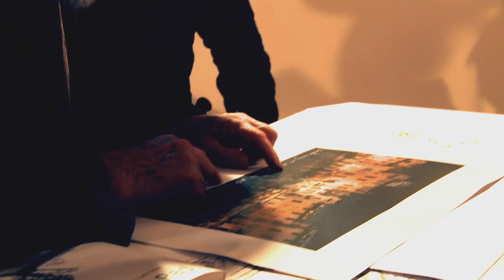Lucca Effetto Cinema | Terry Gilliam promuove il suo Movie Circus del 21 Marzo 2015.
Terry Gilliam durante la sua visita ai lavori dell'allestimento del "Terry Gilliam's Movie Circus" rimane stupito dalla laboriosità e la fantasia degli scenografi.

"Sembra di essere nel laboratorio di Michelangelo. O in quello di Leonardo". È stata davvero entusiastica la reazione del regista che ieri - ospite del Lucca Film Festival (a cura della Fondazione Cassa di Risparmio di Lucca) - ha visitato il cantiere del "Terry Gilliam's Movie Circus", main event di "Lucca Effetto Cinema Notte", la grande festa che sabato 21 marzo trasformerà tutta la città in un grande set performante a cielo aperto con al centro proprio il "Circus" nell'Anfiteatro che, supervisionato e firmato proprio dal fondatore dei Monty Python, trasformerà l'intera piazza storica in una gigantesca installazione ispirata al cinema di Gilliam e animata da oltre ottanta performers.

Un evento unico in Europa - frutto di una coproduzione di Lucca Effetto Cinema (progetto ideato da Stefano Giuntini per la Fondazione Banca Del Monte di Lucca), Lucca Film Festival, CG Entertainment e degli esercenti locali - ideato dalla regista e attrice Cristina Puccinelli, scenografato da Valerio Romano (già collaboratore di Giuseppe Tornatore nel film "La migliore offerta") e firmato proprio da Terry Gilliam in persona, che dopo aver supervisionato tutto il lavoro fin dalle prime fasi della produzione, ha fatto ieri un sopralluogo in Anfiteatro e nel laboratorio del Circus (presso il Real Collegio, a due passi dalla location).

Stupito delle tante persone al lavoro sul progetto e affascinato dalla piazza, il regista ha definito l'Anfiteatro "Un luogo da riempire con l'immaginazione", intrattenendosi in seguito a lungo con la squadra scenografi, visionandone entusiasta le opere (i mulini di "Lost in la mancha", elementi da "Brazil", "The Zero Theorem", "L'esercito delle dodici scimmie", "Monty Python - Il senso della vita", "Paura e delirio a Las Vegas", tra gli altri) e i bozzetti, complimentandosi con Romano per l'ottimo lavoro creativo svolto partendo dalle sue opere.

Il cantiere del "Terry Gilliam's Movie Circus" andrà avanti fino alla mattina di sabato 21 marzo, quando tutte le opere verranno trasferite e montate in Piazza Anfiteatro per dare vita al Main Event di "Lucca Effetto Cinema Notte 2015", come cuore pulsante della manifestazione, immerso in una città che per cinque ore - dalle 19 all'una - si trasformerà completamente in un mondo di fantasia e intrattenimento cinematografico.

Lista locali/allestimenti/performances
Centro Piazza: Lost in La Mancha, installazione dedicata al film mai realizzato The Man who killed Don Quixote
Da Gherardo: Brazil, 1988
L’Emiliana: Paura e delirio a Las Vegas, 1998
La Grotta: I fratelli Grimm e l’incantevole Strega, 2005
Bar Puccini, La Toscana Tipica: La leggenda del Re Pescatore, 1991
Perbacco: Parnassus – L’Uomo che Voleva Ingannare il Diavolo, 2008
Brusketta: L’Esercito delle 12 Scimmie, 1995
Bollicine: The Zero Theorem, 2013
L’Angolo Tondo: Monty Python – Il senso della vita, 1983

"Terry Gilliam's Movie Circus"
Evento supervisionato e firmato da Terry Gilliam
Ideato e organizzato da Cristina Puccinelli
Scenografie di Valerio Romano

Prodotto da
Lucca Effetto Cinema
progetto ideato da Stefano Giuntini per la Fondazione Banca del Monte di Lucca
Lucca Film Festival
a cura della Fondazione Cassa di Risparmio di Lucca

Realizzato con il contributo di CG Entertainment
e degli esercizi commerciali coinvolti.

Costumi: Paola Stefanelli. Assistenti alla scenografia: Vincenzo Napoli, Emilia Rosi e Cinzia Landucci. Aiutanti alla scenografia: Alessandro Bucca, Francesca Pozzi e Manuel Pinheiro De Magalhaes.